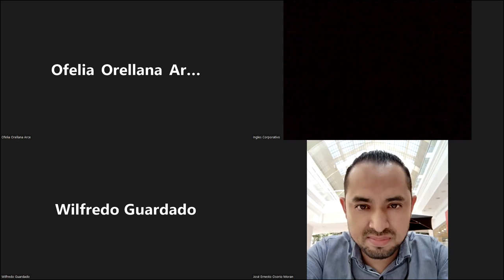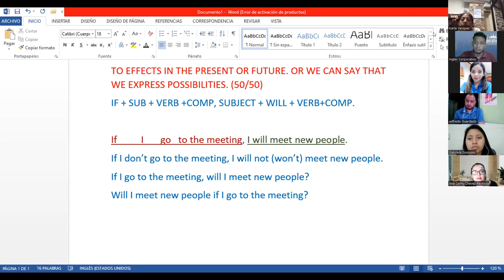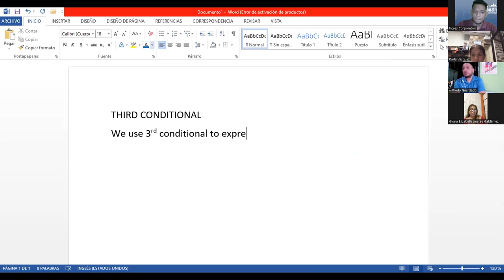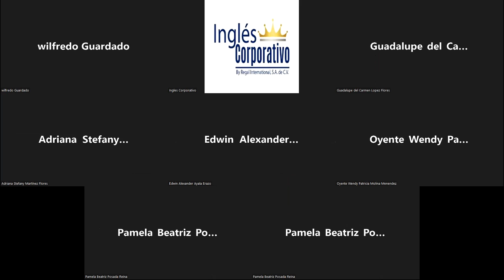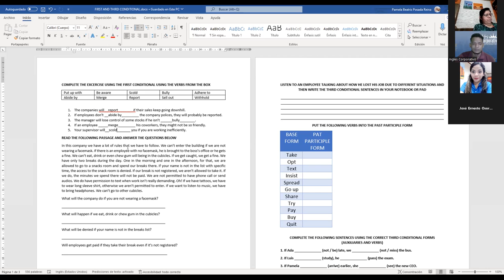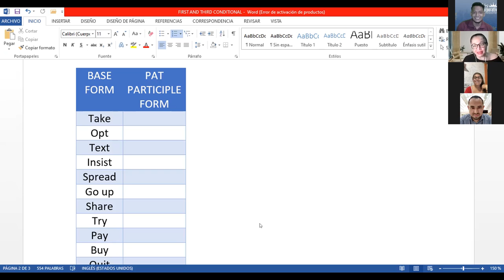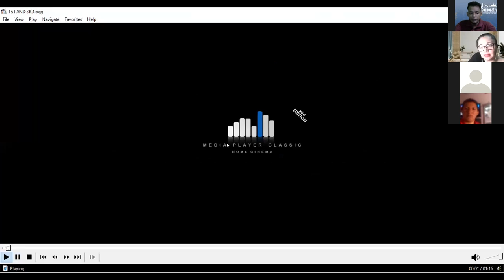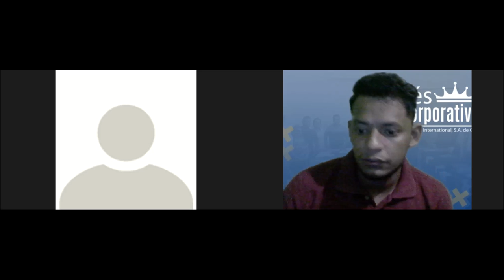Inglés Corporativo-13/07/2022-Midterm review and practice